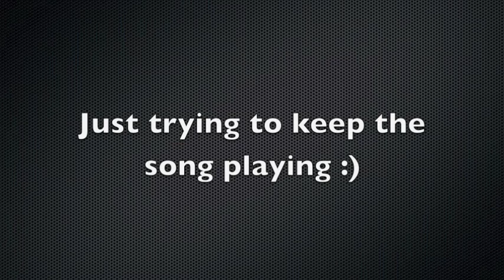Don't be Discouraged!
This is just a video to let you guys know that I will keep you guys in my prayers and not to give up even when it seems like nothings working.

I meant to stop at the body of Christ, not sure why I said community of God.. You guys know what I meant.
The song is from
Anthem Lights - Help You Stand